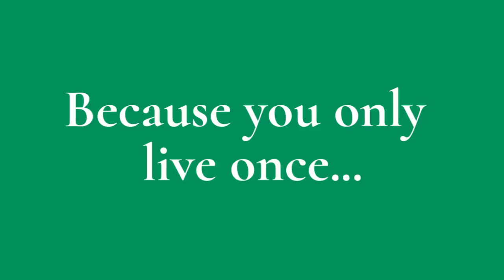9848 Riverview Drive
Own "your paradise" by St. Sebastian River! St.Sebastian River flows into the Indian River Lagoon estuary and it is a direct ocean outlet at the Sebastian Inlet.